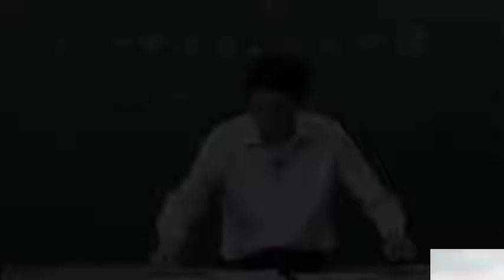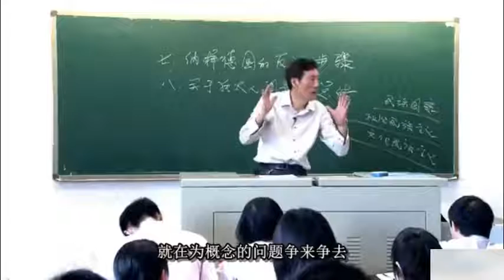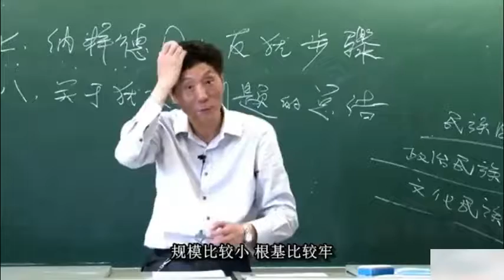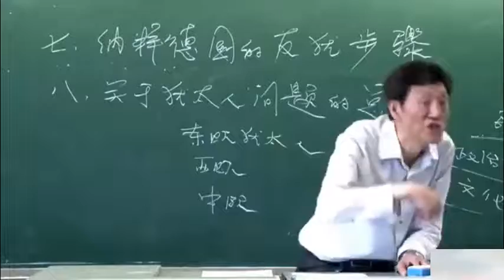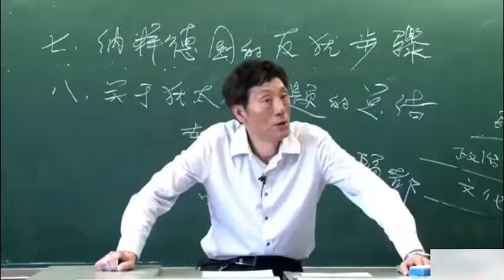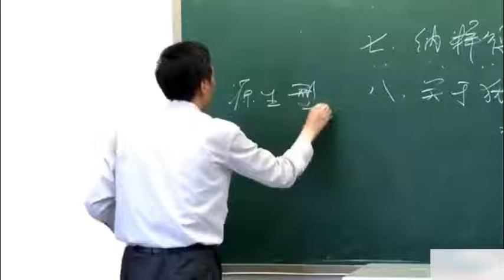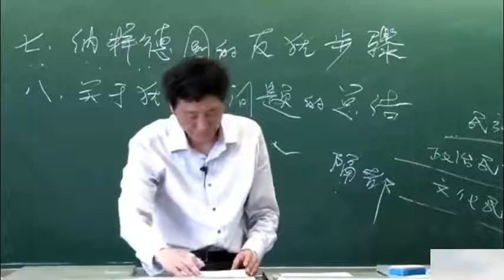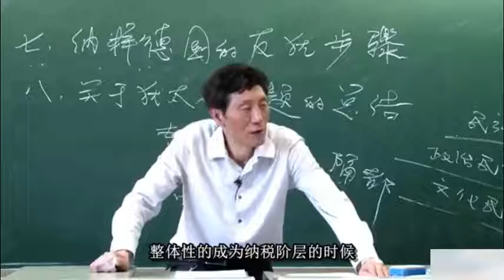《德国史（字幕版）》武汉大学 李工真 70 德意志现代反犹主义与纳粹主义（十六）